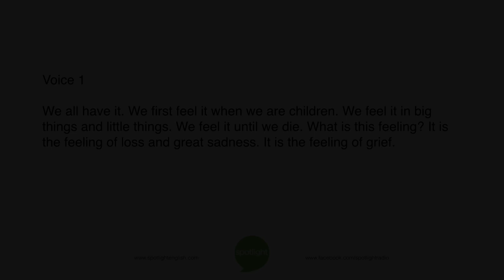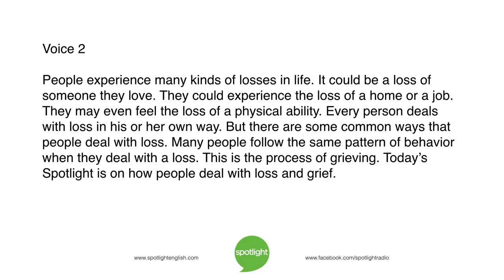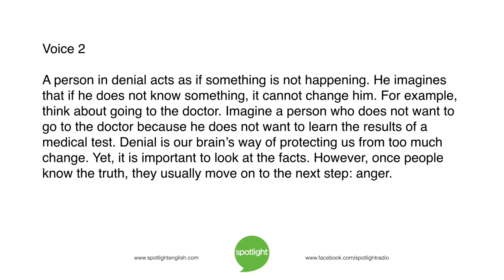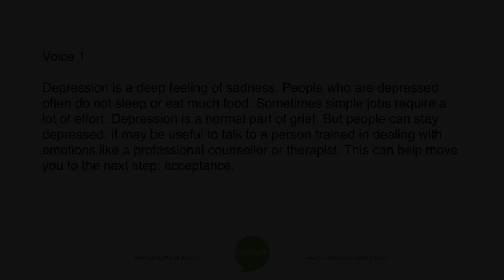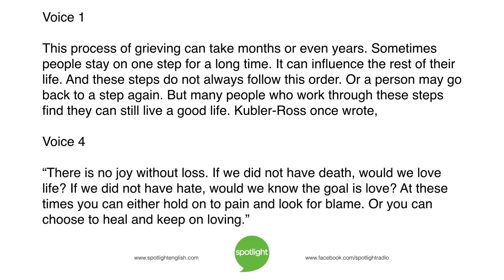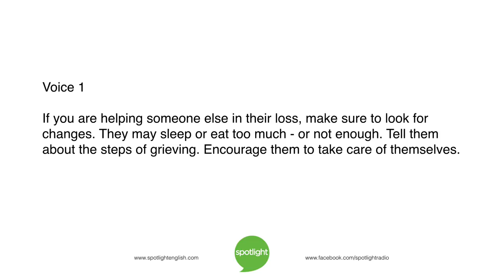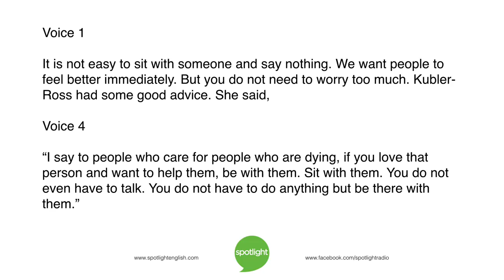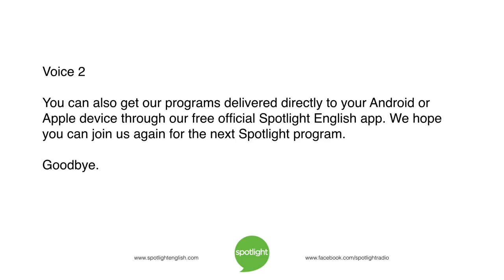Dealing with Grief | practice English with Spotlight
Many people have similar reactions to death and dying. Colin Lowther and Anne Muir look at the five steps of grief.